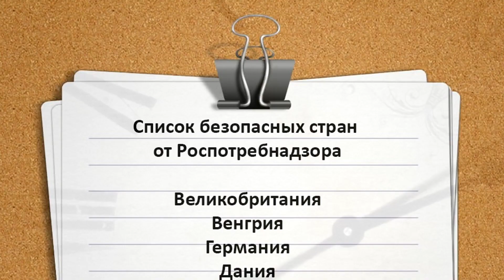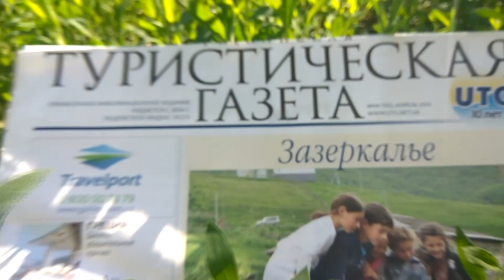ТУРЦИЯ 2020|Когда Россия возобновит чартеры в Турцию. Министр Туризма Турции дает прогноз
Министр туризма Турции озвучил информацию что чартеры в Россию могут перезапустить через 10 дней.  Ближайшие десять дней станут критичными для туризма в Турции и совсем скоро станет ясно будет ли получено долгожданное "да" от России.
Ни для кого уже не новость, что эту границу держат закрытой, не только из-за короновируса, потому как Турция уже давно приняла решение об открытии границ. А вот Россия никак не дает "зеленый свет" на открытие и прикрывается туристами. Хотя всему виной - газ, и об этом уже знают все. Поэтому решение только за Россией.